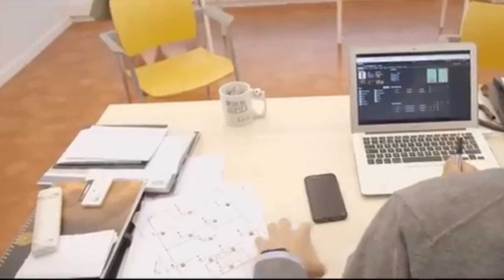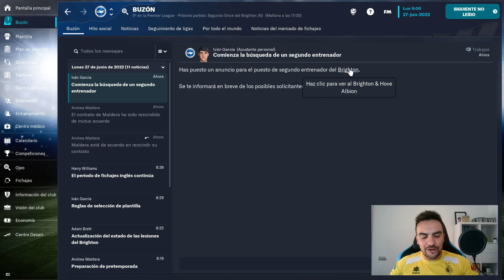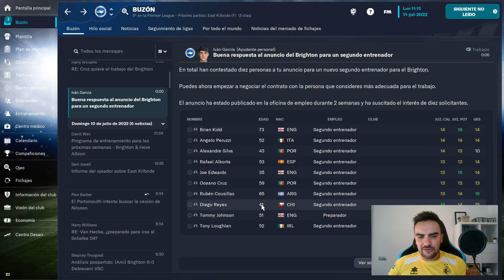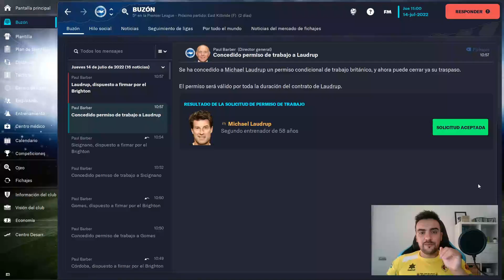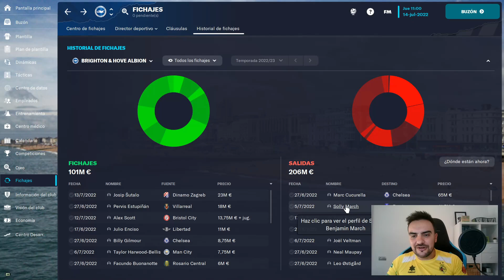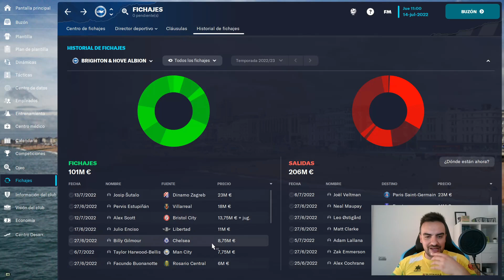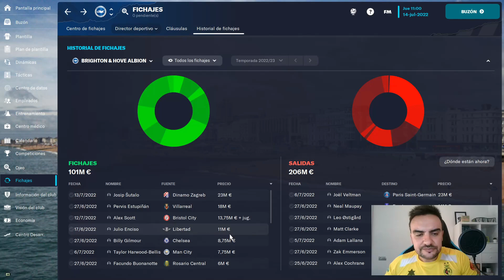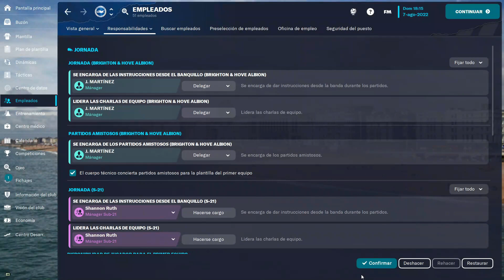Me convertí en DIRECTOR DEPORTIVO en FM23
¡SERIE NUEVA!
En este vídeo, quería descubrir qué tan posible sería convertirse en director deportivo en FM en lugar de entrenador. Intenté hacer una partida en las que yo hago las transferencias y un "entrenador en jefe" haga todo lo demás... Me puse a cargo del Brighton & Hove Albion y comenzó el proceso de encontrar un nuevo segundo entrenador y convertirlo en entrenador en jefe. ¡Resulta que trae muchas pruebas y es muy divertido!
¡HAGÁMOSLO UNA SERIE!